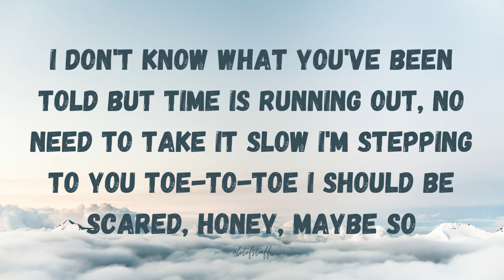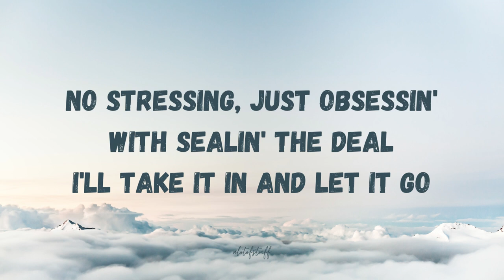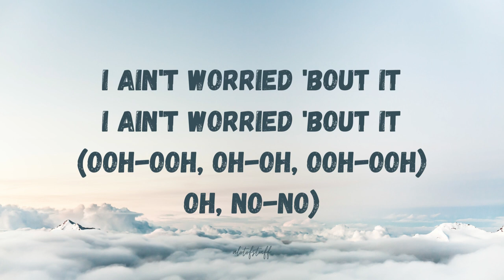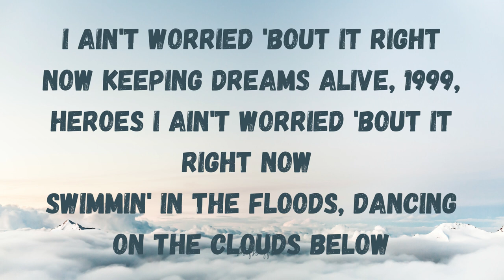one republic - i a’int worried (lyrics)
lyrics:
keeping dreams alive (hey!), 1999, heroes
swimmin' in the floods (hey!), dancing on the clouds below
hey!
hey!
I ain't worried
(Ooh-ooh, oh-oh, ooh-ooh)
Oh, no-no
I ain't worried 'bout it (ooh-aah, aah-ooh)
hey!
I ain't worried 'bout it (ooh-ahh, aah-ooh)
hey!